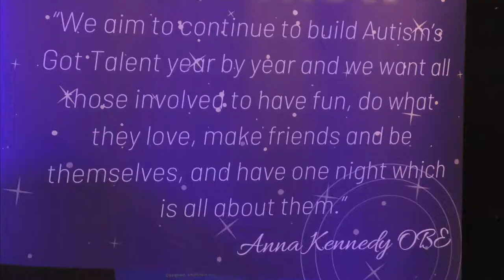AUTISM'S GOT TALENT ROADSHOW (St IVES 2019) - EMCEES ANNA & PHIL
Anna and Phil start proceedings by explaining what AGT is all about.

Recorded at the home of KIDZ R US as the AUTISM'S GOT TALENT roadshow returned to the St Ives Theatre. Find out all about AGT and the inspirational work of ANNA KENNEDY O.B.E. and the team

Over 300 St IVES videos and here in more manageable chunks